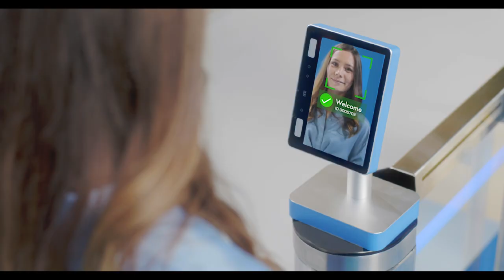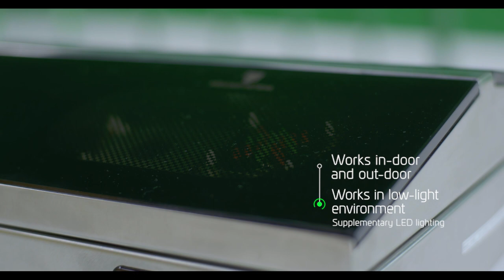Thales Cogent FRP Face Pod: The optimal access control device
The FRP Face Pod is the optimal access control device: contactless, fast, easy, and secure. It is a specifically designed device for face capture and identification, used at physical access control points.
The Face Pod offers an intuitive and fully contactless experience for the user, by allowing their image to be captured on the move, and by providing guidance for good quality image capture thanks to a user-friendly interface.
Based on face recognition algorithms, the Face Pod quickly and easily captures and processes the live image of an individual, verifying it against a database of enrolled persons. The result is immediately communicated to the access control system, and either grants entry, or raises an alert if the individual is not authorized.